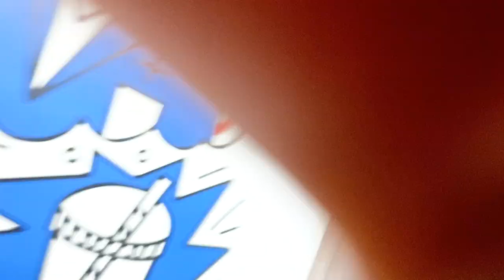Problems Of Every Chashmish Person Ever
Summed up all my chashma related problems in 1 frame!!